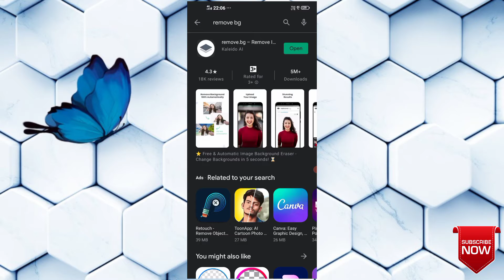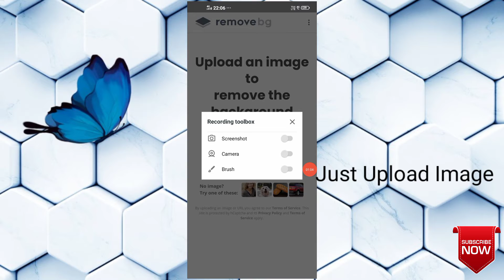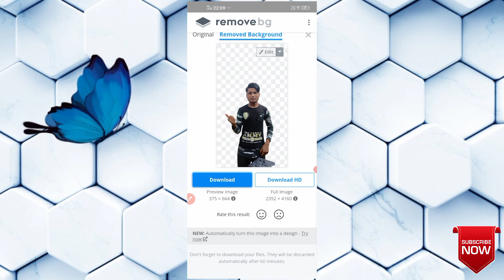How to Remove Photo Background in One Click - HD Quality | Photo ka Background Kaise Hataye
🕺  About This Video :
So Guys Aj Main Is Video Main Aapko Photo Ke Background Remove Karna Sikhaya Hai Wo Bhi Sirf One Click Me HD Quality Me Png Image Ban Jayega I Hope Aapko Ye Video Bahut Pasand Aayegi...
So Guys Is Ke Liye Video Ko Pura Watch Kar lena Hain usko Bad Hi Ap Kar sakta ho Other which Nahi. To Chalta Hain Video Par Lekin Video Se Age Bad ne ke Pehele Agar Ap mera Channel Pain Naya Hain To Please Channel Ko Subscriber Karke Hamare Sath Jude Rahe Luv You Guys 🌹😘
🕺  Social Madia :
best background remover app for andro..
I am Lutfar Rahman
Live in Uttar Pradesh Lucknow
From Barpeta Road Assam
To Aj Ko Liye Itnahi Chalta hu Next video👉📽️ Tab Tak Ke Liye Bye Bye Jai Hind Bande Ma Taram 🇮🇳
🕺  Automatic Suggested Tage :
• 1 click me photo ka background kaise change kare